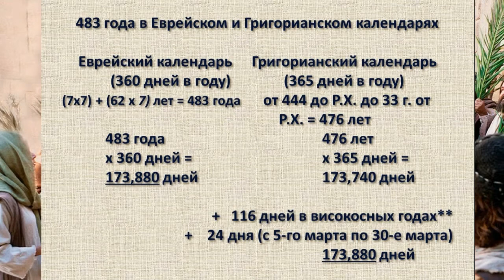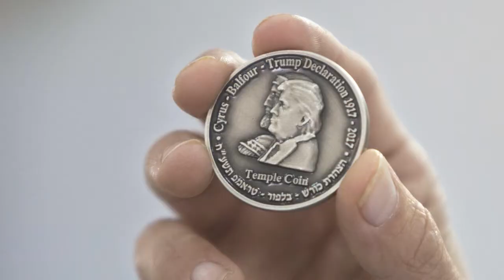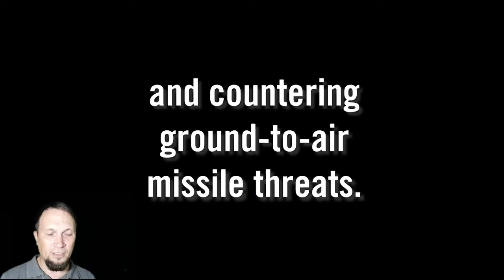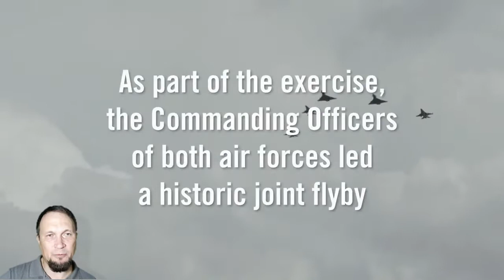Исаия (Йешаягу), 45-я глава. Новый формат!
Уникальнейшая глава Библии: Бог через пророка называет имя одного из величайших царей-завоевателей за 150 лет до его рождения.
Кир II Персидский первым из персидских царей сделает то, что не делал до него ни один из царей.

"Так говорит Господь помазаннику Своему Киру: Я держу тебя за правую руку, чтобы покорить тебе народы, и сниму поясы с чресл царей, чтоб отворялись для тебя двери, и ворота не затворялись;
Я пойду пред тобою и горы уровняю, медные двери сокрушу и запоры железные сломаю; и отдам тебе хранимые во тьме сокровища и сокрытые богатства, дабы ты познал, что Я Господь, называющий тебя по имени, Бог Израилев.
Ради Иакова, раба Моего, и Израиля, избранного Моего, Я назвал тебя по имени, почтил тебя, хотя ты не знал Меня. Я Господь, и нет иного; нет Бога кроме Меня; Я препоясал тебя, хотя ты не знал Меня, дабы узнали от восхода солнца и от запада, что нет кроме Меня; Я Господь, и нет иного. Я образую свет и творю тьму, делаю мир и произвожу бедствия; Я, Господь, делаю все это."
(Ис.45:1-7)

В соответствии с п. 8 Статьи 8, п.3 статьи 17, п.1 статьи 24.1. Федерального закона от 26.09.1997 N 125-ФЗ
доводится до сведения всех заинтересованных лиц, что в настоящее время

ОСУЩЕСТВЛЯЕТСЯ ДЕЯТЕЛЬНОСТЬ
Местной религиозной организацией Евангельских Христиан Церковью
"ЧАСОВНЯ НА ГОЛГОФЕ" г.Сочи
Адрес: 354000, г.Сочи, ул.Труда, д.15,кв.26
Свидетельство о государственной регистрации религиозной организации от "27" июля 2000 г. № 684
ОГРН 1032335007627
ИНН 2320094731